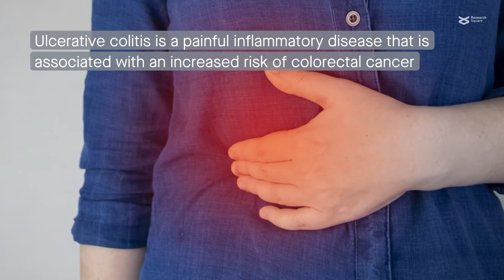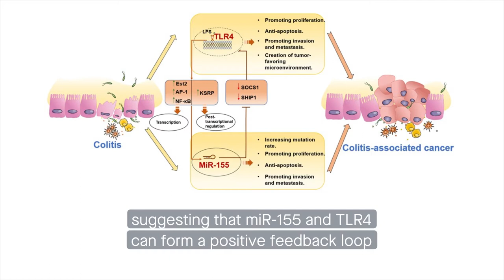TLR4 and its possible interaction with microRNA 155 in colitis associated cancer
Guo, et al. "TLR4 signaling in the development of colitis-associated cancer and its possible interplay with microRNA-155." Cell Communication and Signaling (2021)